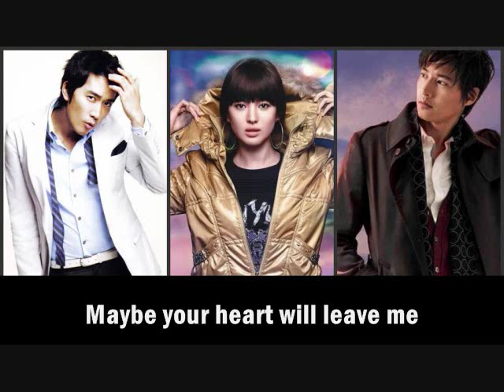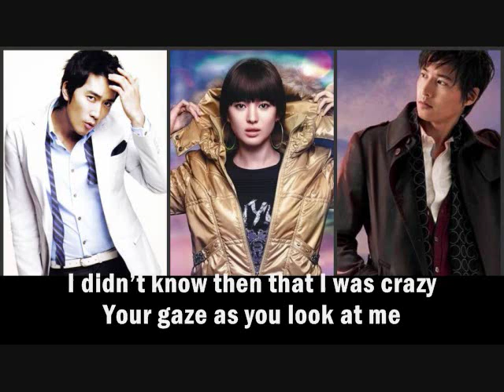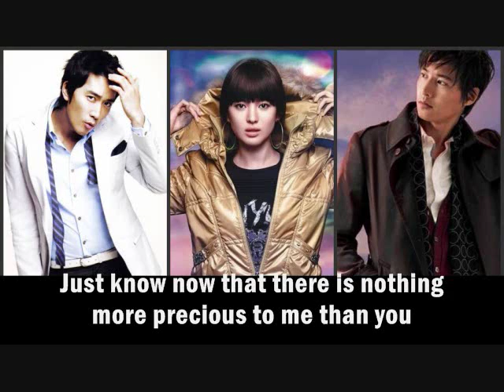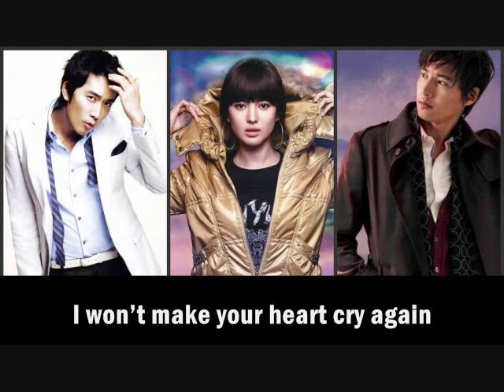Jung Il Young - Prayer [Eng. Sub]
Song: Prayer
Singer: Jung Il Young
Album: Autumn In My Heart

this drama made me cry... buckets of tears.. it was really sad.. but i love it.. this is my favorite story from 'Endless Love' series... I watched it in the Philippines.. and then re-watched it again and again here in the U.S... even though i hate crying.. lol..
this is my favorite song from the drama..